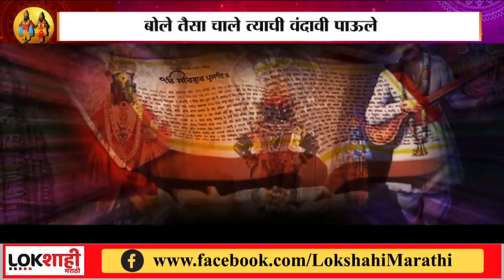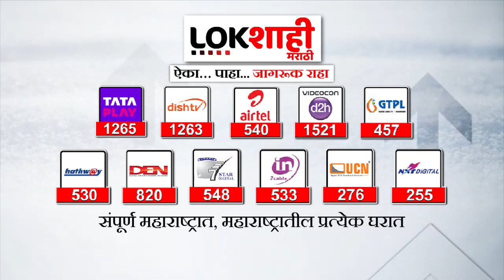Ashadhi Wari Special | भेटला विठ्ठल | पंढरपूर वारी स्पेशल | Lokshahi Marathi | 14 -06 - 2023